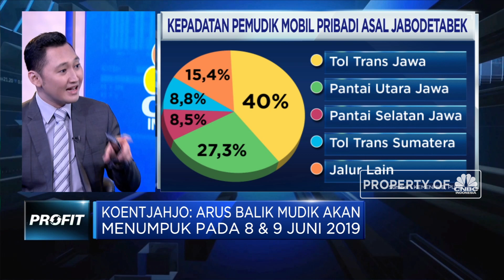Diskon Tarif Tol Jurus Urai Kemacetan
Badan Pengatur Jalan Tol (BPJT) Kementerian PUPR memperkirakan puncak arus mudik akan terjadi pada tanggal 30-31 Mei 2019 dan arus balik terjadi pada 8-9 Juni 2019. Diprediksi sekitar 40% pemudik yang menggunakan angkutan darat akan menggunakan jalan tol. Untuk mengantisipasi penumpukan kendaraan di jalan tol, maka akan diberlakukan tarif diskon jalan tol dengan tujuan memecah puncak arus mudik menjadi lebih awal serta puncak arus balik menjadi lebih akhir dari tanggal perkiraan.

 Selengkapnya saksikan dialog Erwin Surya Brata dengan Anggota BPJT Unsur Profesi Kementerian PUPR, Koentjahjo Pamboedi
dalam Profit, CNBC Indonesia (Selasa, 28/5/2019)